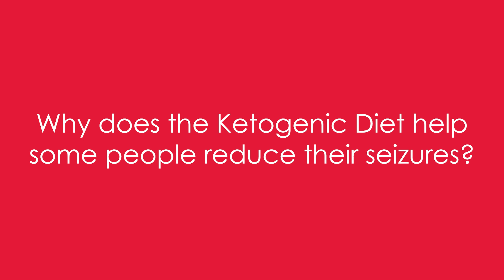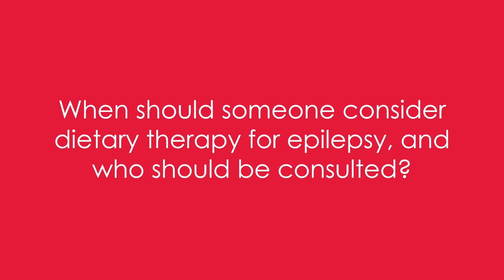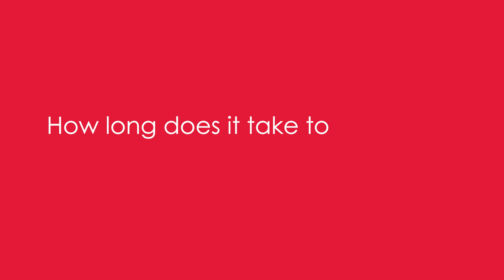Dietary Therapies Explained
This month on Epilepsy Explained, we focus on dietary therapies for epilepsy with Dr. Mackenzie Cervenka, Medical Director of the Johns Hopkins Adult Epilepsy Diet Center and Monitoring Unit. In “Dietary Therapies Explained”, Dr. Cervenka answers the following questions.

0:00 Intro

0:15 What is the ketogenic diet?

1:52 Why does it help some people reduce their seizures?

3:02 Are there other diets that can help people with epilepsy?

5:02 Can diet therapy replace epilepsy medications?

5:44 When should someone consider dietary therapy for epilepsy and who should be consulted?

7:22 Are there certain epilepsy syndromes or seizure types that respond well to dietary therapy?

9:44 How long does it take to determine if a diet is working to reduce seizures?

10:48 Do patients have to stay on a diet for the rest of their lives?

Look for new episodes of Epilepsy Explained on the third Wednesday of every month on CURE Epilepsy’s YouTube Channel and on our

If you would like to submit questions for future episodes of Epilepsy Explained, please go

ABOUT CURE EPILEPSY
CURE Epilepsy is the leading, non-governmental funder of epilepsy research. Since its inception in 1998, CURE Epilepsy has raised more than $90 million to fund epilepsy research and other initiatives that will lead the way to cures for the epilepsies. CURE Epilepsy funds grants for young and established investigators and to–date has awarded more than 285 cutting-edge projects in 18 countries around the world. Our mission is to find a cure for epilepsy, by promoting and funding patient-focused research.

Sign up for our newsletter for the latest in epilepsy research news